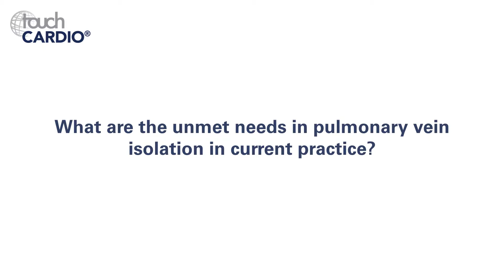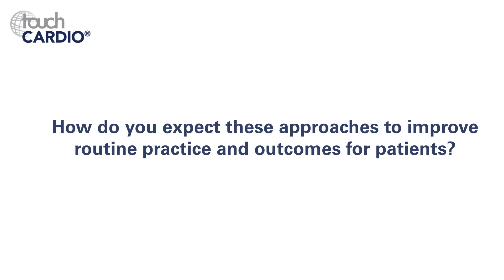Tom De Potter, EHRA 2019 – New Approaches for Lesion Formation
We were delighted to be joined by Dr Tom De Potter (Associate Director, Cardiovascular Center, OLV Hospital, Aalst, Belgium), one of our editorial board members, at EHRA 2019 in Lisbon. In this video interview, Dr De Potter discusses the current unmet needs in pulmonary vein isolation and current approaches to improve routine practice.

Filmed at EHRA 2019, Lisbon.

Speaker's Disclosures: Dr Tom De Potter has no conflicts of interest to declare in relation to this video.

Questions:
1. What are the unmet needs in pulmonary vein isolation in current practice? (0:14)
2. Can you summarise the emerging approaches to lesion formations? (0:55)
3. How do you expect these approaches to improve routine practice and outcomes for patients? (1:49)